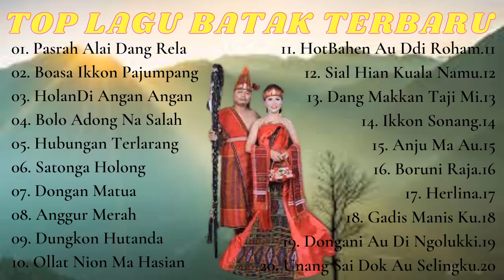KUMPULAN LAGU BATAK TERPOPULER 2023 ~ LAGU BATAK TERBAIK SAAT INI ~TOP MUCIK BATAK TOBA 2023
01. Pasrah Alai Dang Rela
02. Boasa Ikkon Pajumpang
03. HolanDi Angan Angan
04. Bolo Adong Na Salah
05. Hubungan Terlarang
06. Satonga Holong
07. Dongan Matua
08. Anggur Merah
09. Dungkon Hutanda
10. Ollat Nion Ma Hasian
11. HotBahen Au Ddi Roham
12. Sial Hian Kuala Namu
13. Dang Makkan Taji Mi
14. Ikkon Sonang
15. Anju Ma Au
16. Boruni Raja
17. Herlina
18. Gadis Manis Ku
19. Dongani Au Di Ngolukki
20. Unang Sai Dok Au Selingku